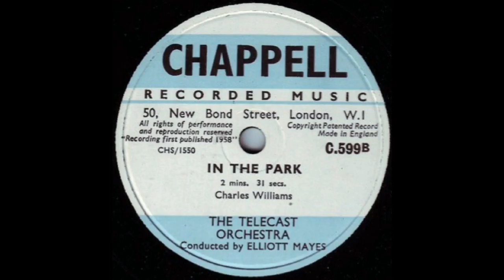In The Park - Charles Williams - Telecast Orchestra/Elliott Mayes - Chappell C.599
'In The Park' is a lively, bright, outdoor type composition by Charles Williams (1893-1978) from the Chappell Recorded Music Library.
It was issued in 1958, toward the end of the long-running British musicians' strike and fake names were still being used on labels.
This one credits the Telecast Orchestra conducted by Elliott Mayes.
Issued on Chappell C.599, it shares the disc with six play in/play outs composed by Jack Beaver, titled 'Short And Sweet'.